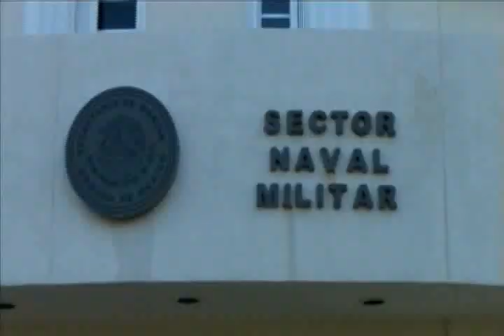david viana trabajos de marina en ojo de agua